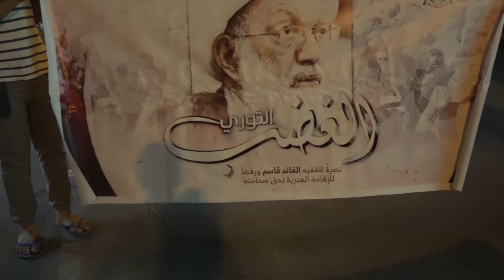مسيرة الغضب في قرية المرخ بعد تدهور صحة آيه الله قاسم وهو تحت الإقامة الجبرية 30/11/2017